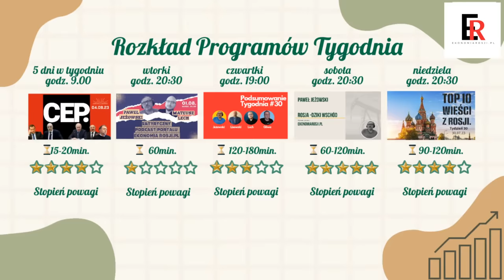Lisowski Jeżowski Top 10 Wieści z Rosji-Na żywo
Jak co tydzień zapraszam na najnowsze subiektywne zestawienie top 10 wieści z Rosji.
Jednocześnie na dwóch kanałach.

i#rosja, gospodarka, sankcje, kapitanlisowsk,i#PawelJezowski,

Sporo informacji publikowanych nie znajdziecie w żadnej polskiej gazecie czy popularnych mediach.